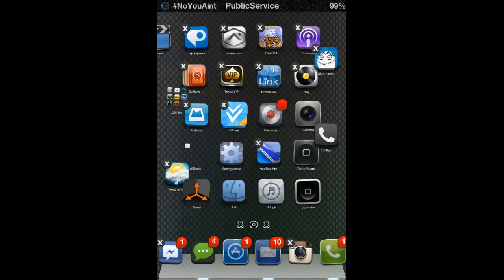Iphone Harlem Shake Exclusive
Harlem Shake...Iphone version MUST WATCH IN HD